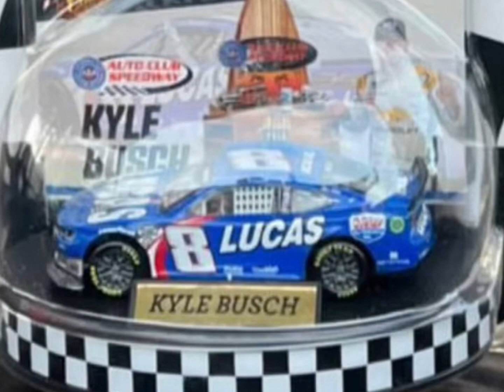KYLE BUSCH WAVE 4 WC CAR LEAKED